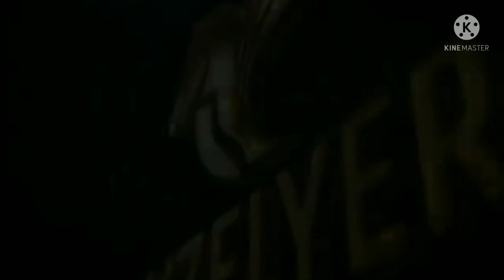TEAMMING UP WITH A RANDOM PERSON WITH BLOOD RAVEN X-SUIT😮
yuTHANKS FOR WATCHING SUBSRIBE TO MY CHANNEL FOR MORE UP COMING VIDEO

And I'll giving away uc when I reach (1000subs
And 4000hours watch time)